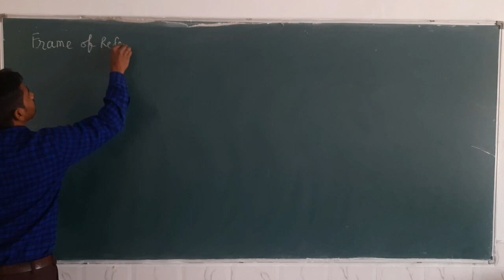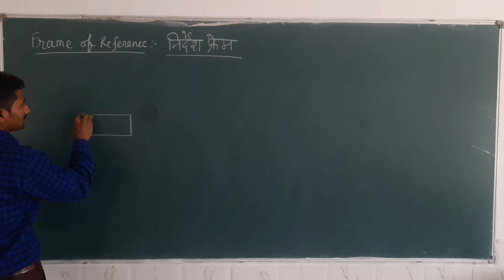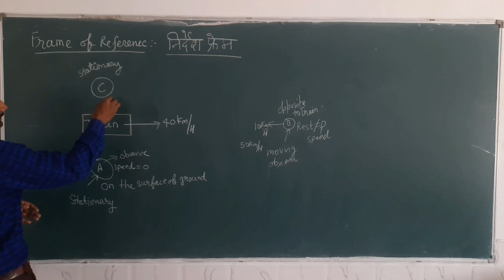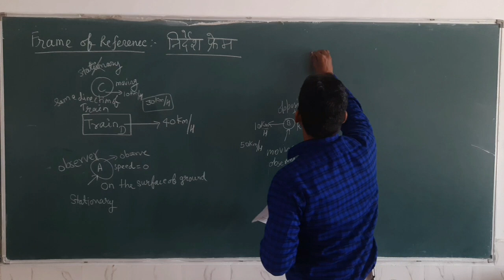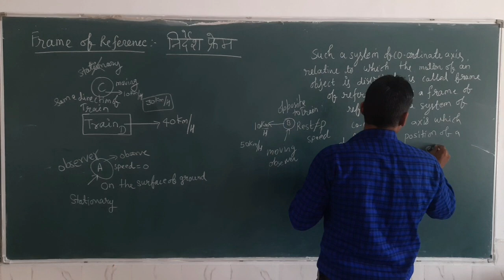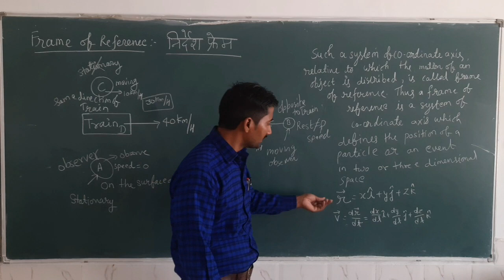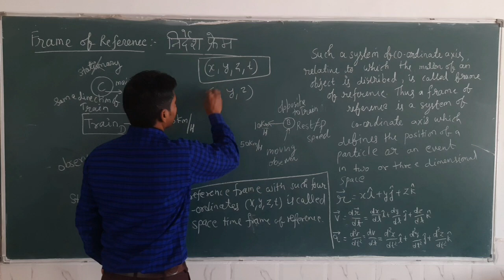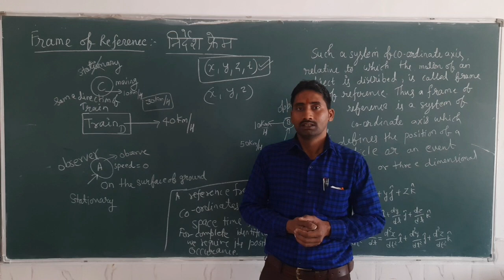Special theory of relativity and mechanics, b.sc.-3 FRAME OF REFERENCE basic ideas,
What os frame of reference